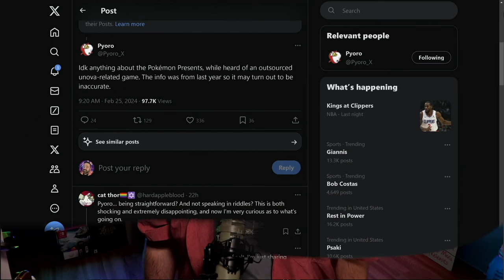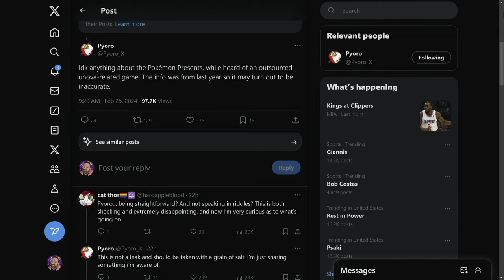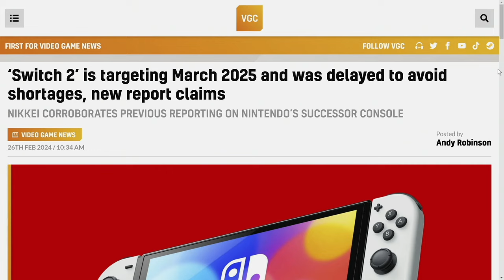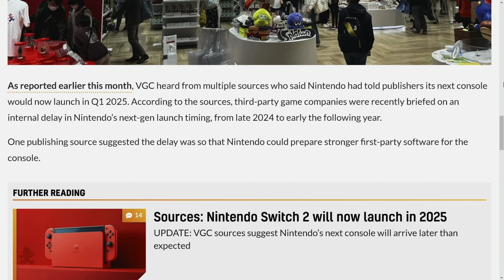Nintendo Switch 2 Delayed To Combat Scalping!? + Pokemon Presents Remake Rumor!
Is the highly anticipated Nintendo Switch 2 being delayed to combat scalping? Plus, rumors are flying about a remake announcement at the upcoming Pokemon Presents event. Get the inside scoop and all the latest news on these hot topics in this video!

00:00 - Intro
00:48 - Black & White Remakes RUMORED for Pokemon Presents!
04:52 - Nintendo Switch 2 Reportedly Delayed to Combat Scalping!